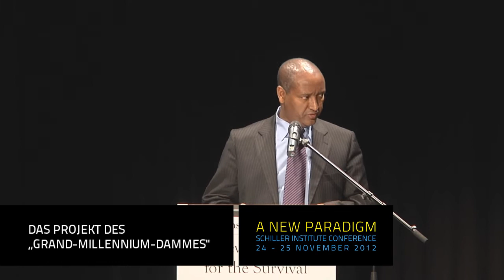Mulugeta Zewdie Michael: Das Projekt des „Grand Millennium-Dammes"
Das Projekt des „Grand Millennium-Dammes"
Mulugeta Zewdie Michael, Generalkonsul von Äthiopien, Frankfurt

Internationale Konferenz:
Ein neues Paradigma für das Überleben der Zivilisation
Flörsheim, Deutschland • 24.-25. November 2012